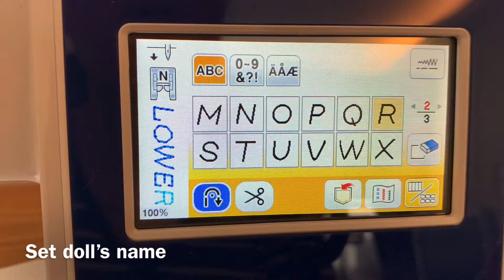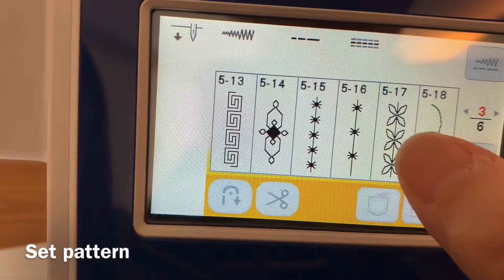Sewing Doll’s Quilt 縫製伴睡娃娃的花紋被子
女兒由小到大都喜歡玩毛公仔
見著媽媽每天車呀車呀⋯⋯
就嚷著要一張被子給她最愛的布娃娃
這次她也幫忙車了一部分呢